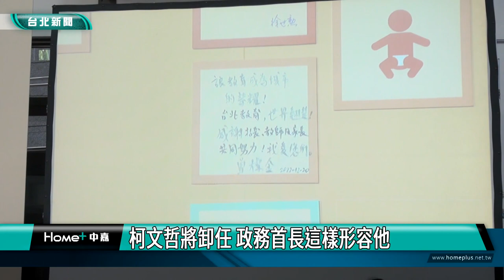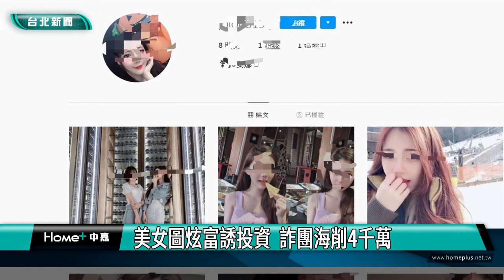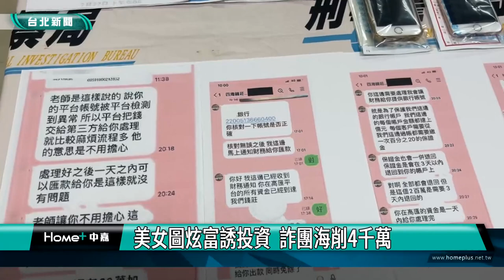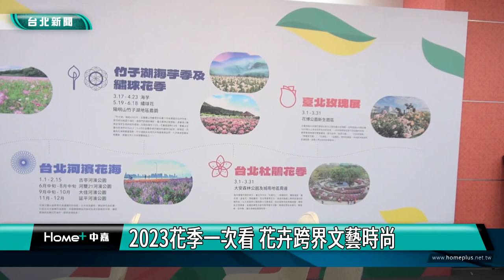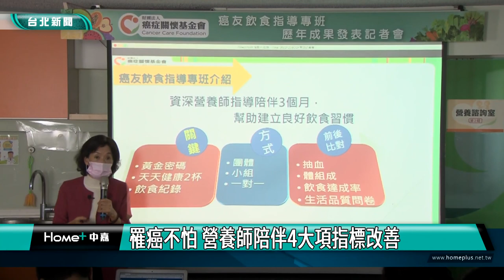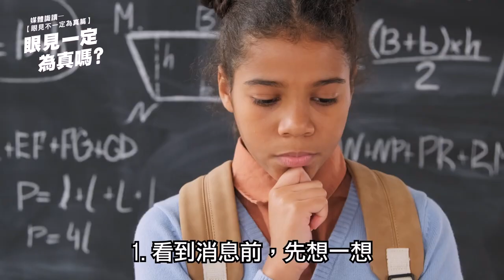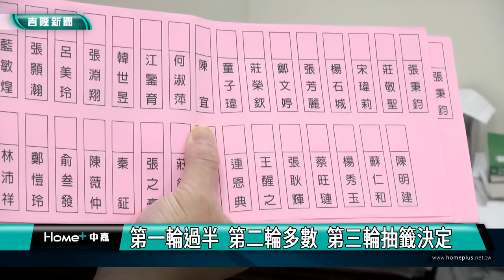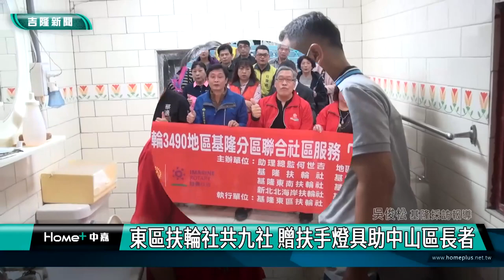中嘉台北新聞-20221223